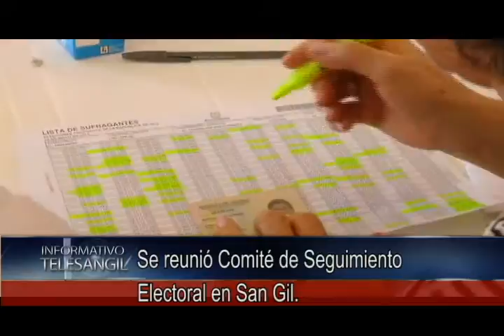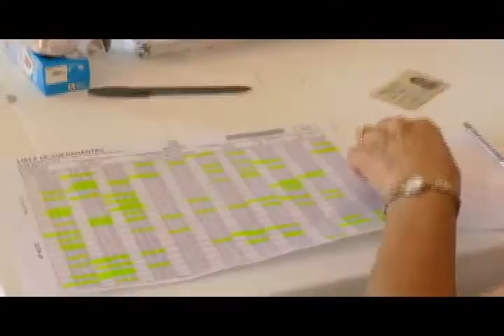Se reunió Comité de Seguimiento Electoral en San Gil